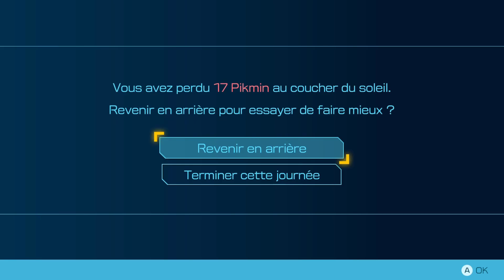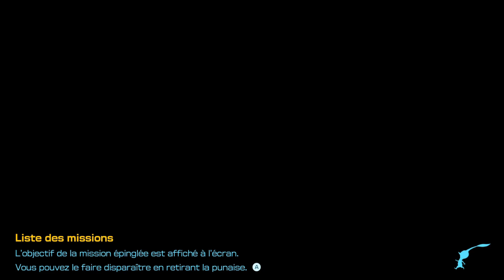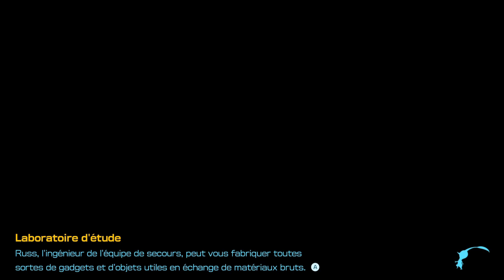Le Frigo de l'enfer - Pikmin 4 #15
00:00 Hub (Jour 29)
03:06 Refuge des Héros (Jour 29)
22:30 Refuge des Héros (Jour 30)
41:24 Refuge des Héros (Jour 31)
42:52 Grotte : Frigo de l'enfer (Jour 31)